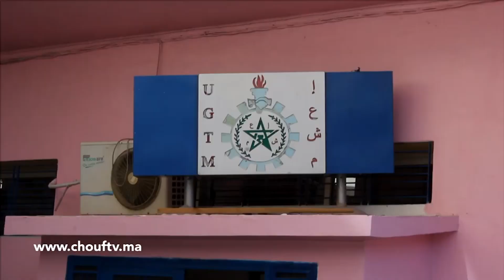فيديو لحظة إفراغ مكتب أشهر نقابة بالمغرب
أثار قرار إفراغ مقر الاتحاد العام للشغالين بفاس غضب المناضلين بجهة فاس مكناس